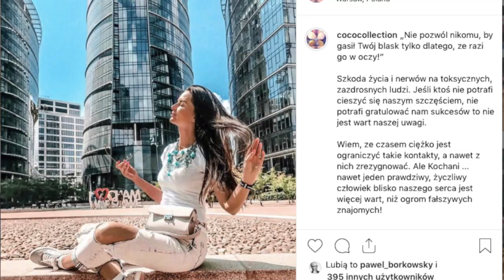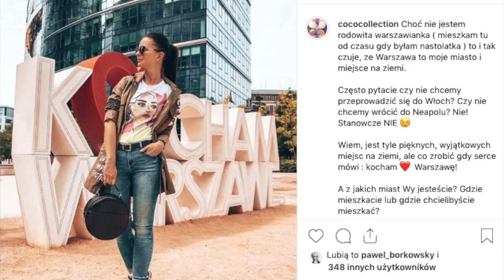HAUL: BIGORDI, YES, ORSAY, ZARA 🛍 - LIPIEC 2019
Dziś zapraszam Was na haul z lipca!

Makijaż w filmie:
👉🏻 Na ustach pomadka ochronna Nivea

👉🏻 Naszyjnik YES z kolorowymi kamieniami - niedostępny on-line

👉🏻 Torebka Bigordi Szara ( prezent od marki )
👉🏻 Torebka Bigordi Brązowa ( prezent od marki )

OD 01.08 DO 04.08 MOŻECIE KUPIĆ TOREBKI BIGORDI Z 15% ZNIŻKĄ!!! WYSTARCZY PODAĆ KOD: COCO15

👉🏻 Spodnie Etam - już niedostępne on-line

👉🏻 Bransoletka z Sopotu - kupiona na jarmarku